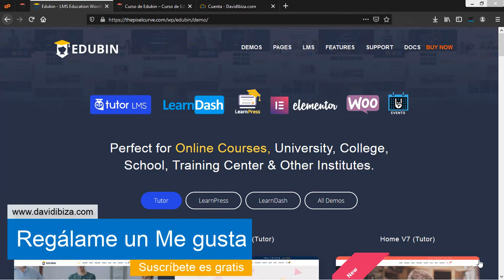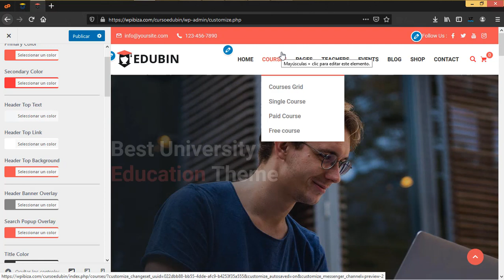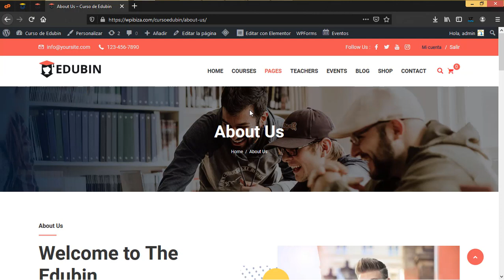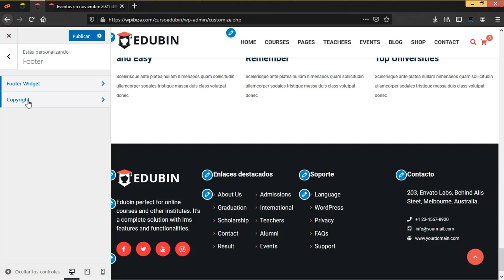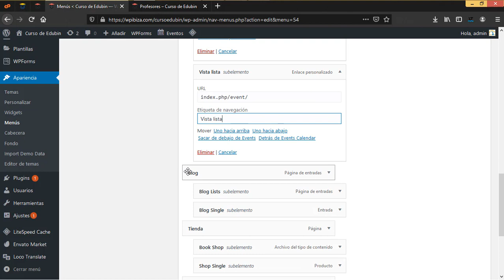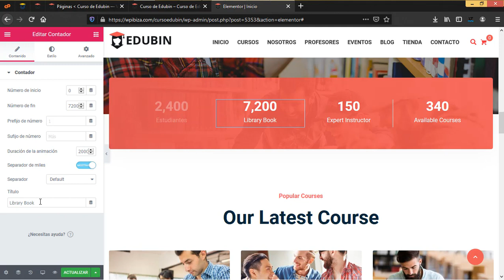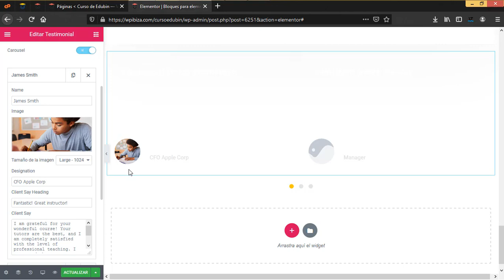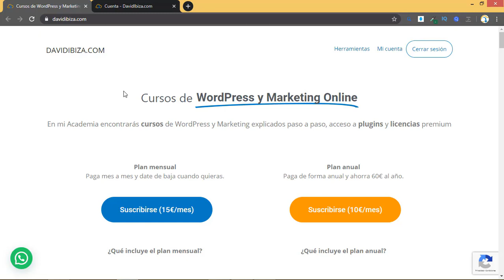Edubin - Plantilla para LearnDash (Academias, Escuelas, Universidades) - Formación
En este vídeo veremos como usar Edubin una potente plantilla premium para construir sitios web LMS, academias en linea, sitios de escuelas o universidades y cualquier sitio relacionado con la formación. Aunque Edubin es compatible con 3 plugins LMS para WordPress en esta ocasión nos centraremos en como usarla con el plugin Learndash.

Índice de contenidos:
00:00 Introducción
04:23 Instalar el tema Edubin
05:45 Instalar plugins
08:07 Instalar Learndash
09:44 Importar demo
12:20 Configurar tema
49:58 Configurar cursos
53:29 Configurar paginas
59:38 Configurar Menú
01:04:59 Configurar WooCommerce
01:13:21 Editar con Elementor
01:44:01 Formularios
01:46:55 Eventos